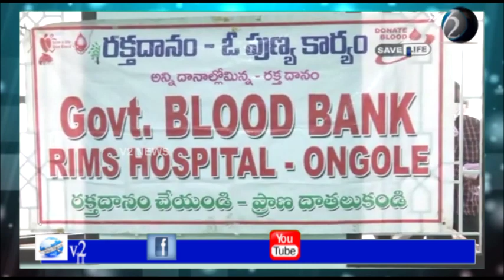ఒంగోలులో ఏర్పాటు చేసిన రక్తదాన శిబిరాన్ని సందర్శించిన కలెక్టర్ ప్రవీణ్‌ కుమార్, ఎస్పీ మలికా గార్గ్